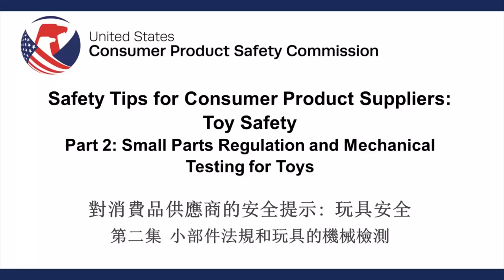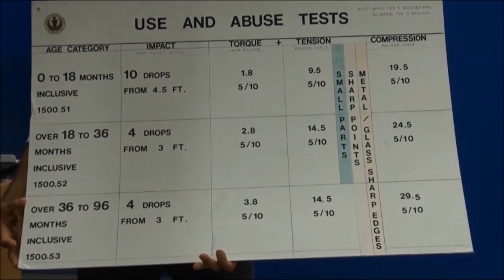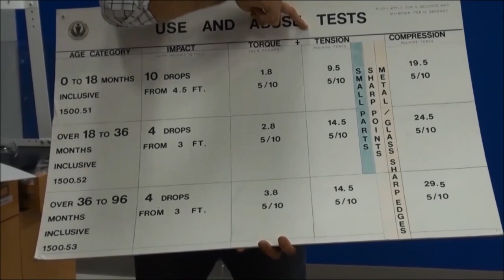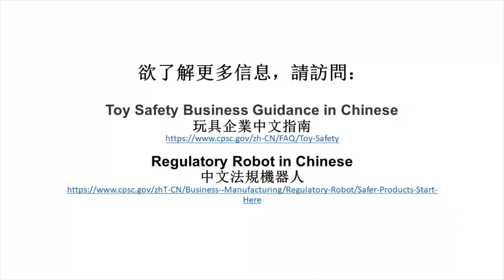Toy Safety in Traditional Chinese Episode 2